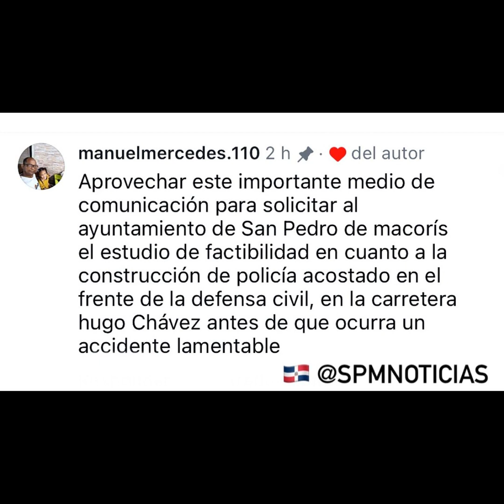Solicitan policía acostado frente a la Defensa Civil de SPM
Uno de nuestros seguidores solicita al Ayuntamiento de SPM, la construcción de un Policía Acostado frente a la Defensa Civil.

«Aprovechar este importante medio de comunicación para solicitar al ayuntamiento de San Pedro de macorís el estudio de factibilidad en cuanto a la construcción de policía acostado en el frente de la defensa civil, en la carretera hugo Chávez antes de que ocurra un accidente lamentable».